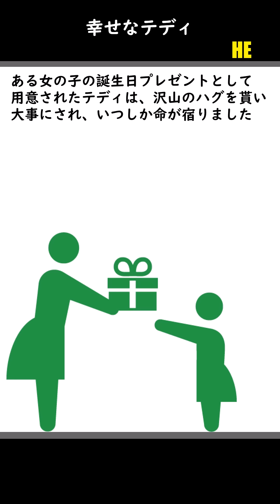幸せなテディ【幻想体(アブノーマリティ)】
幻想体とは